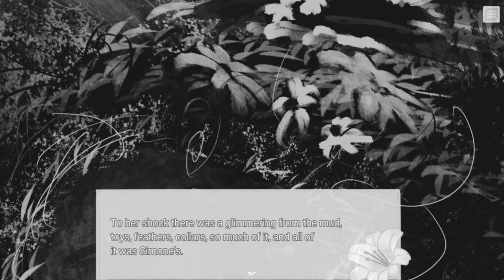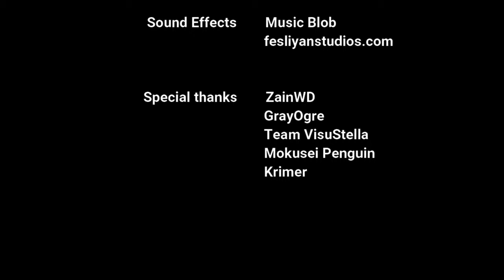In the Shade of Lilies -How far would you go for your cat?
I am not crying, you're crying..In the Shade of Lilies really tugged at my heart-strings.  It starts off being poetic, artistic almost like a film noir but as it goes along you get to understand the relationship of this young woman and how much her cat means to her.

Is it a metaphor for something else?  I am not quite sure but you have to play it to feel the emotions that it causes.

Trigger Warnings there is mention of suicide, loss and death.

I also must apologize for the loss of music to the game for some strange reason the games music would not respond to my mic but I feel it doesn't take much away from the story or my narration.